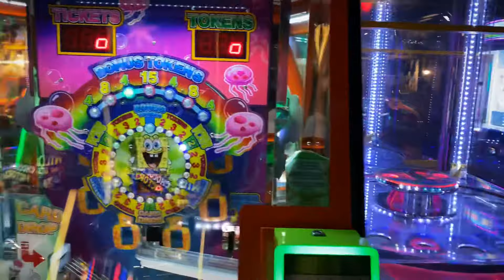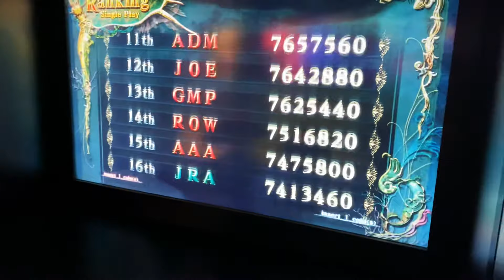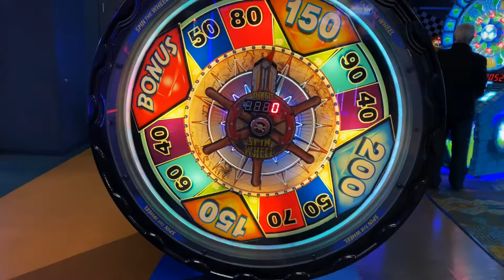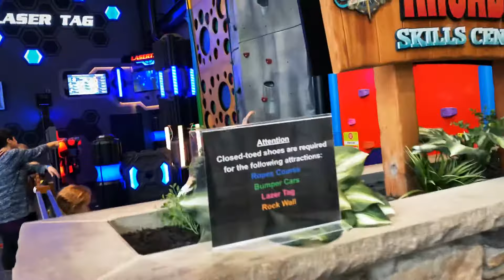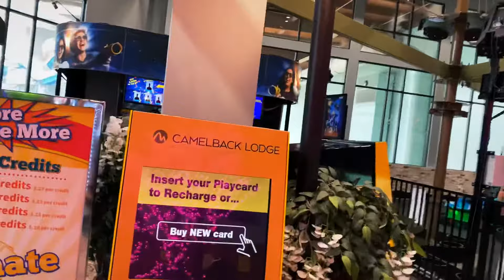Holiday camelback lodge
Camelback lodge Pennsylvania